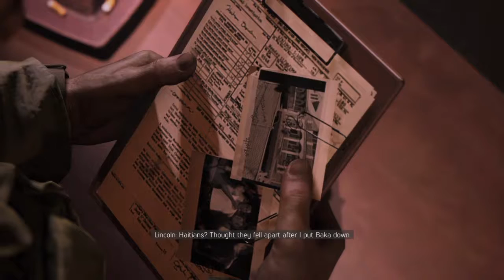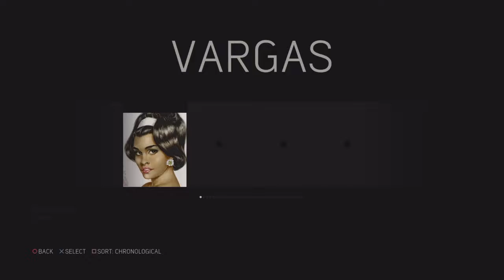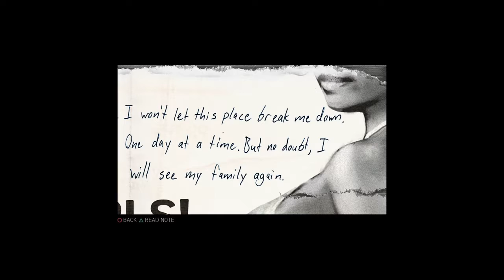Mafia III: Taking New Orleans Back I